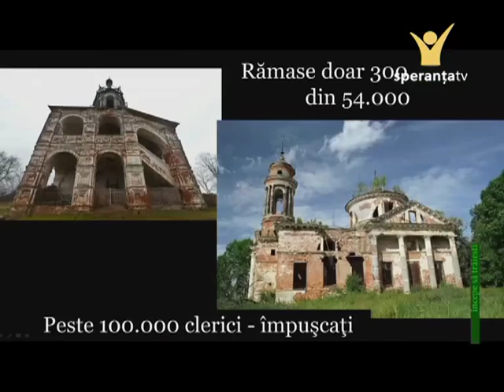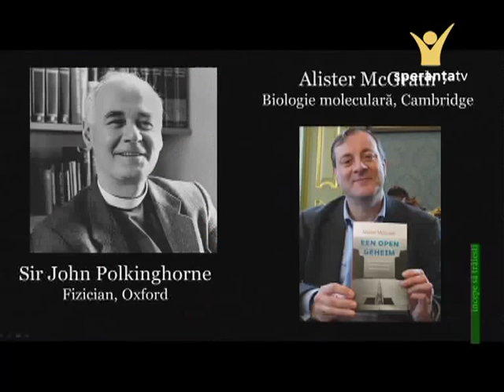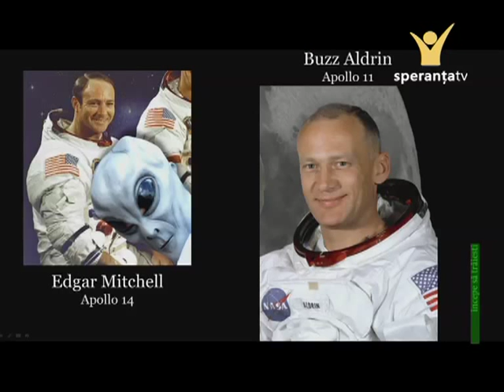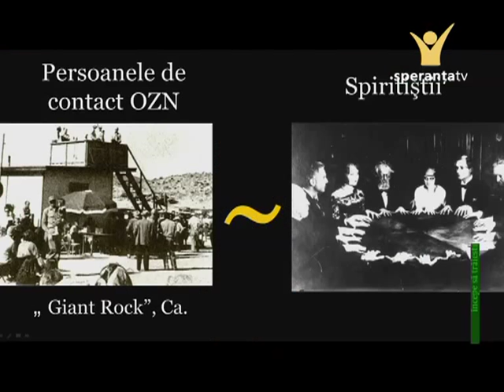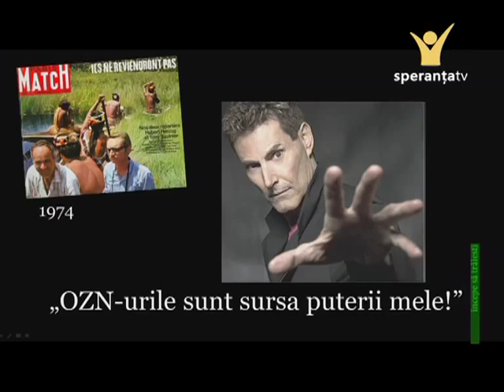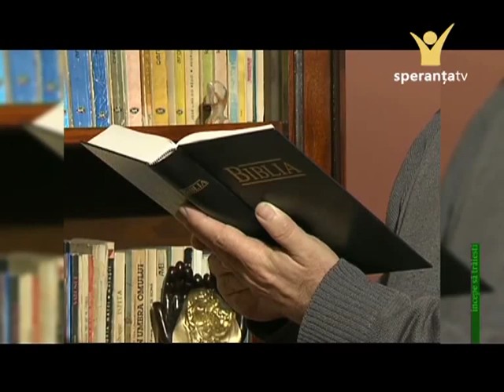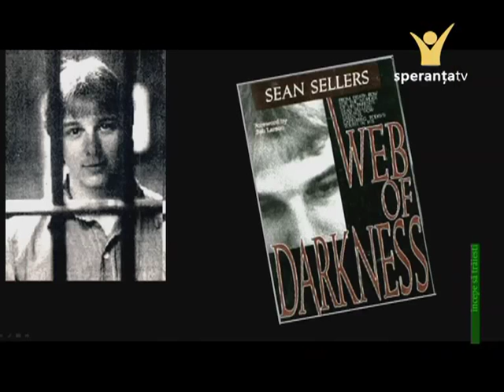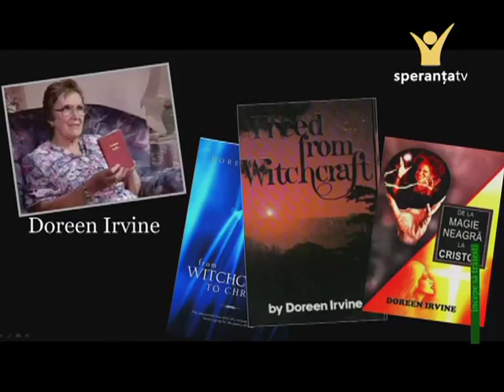Conferinta 2. Dumnezeule, existi? - Incepe Sa Traiesti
Conferinta 2. "Dumnezeule, existi?" 29 Ianuarie